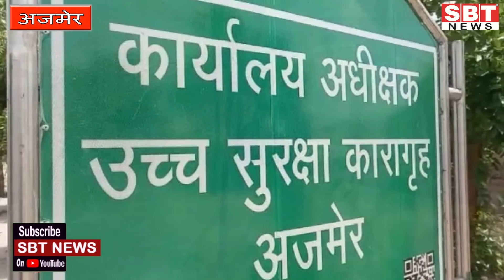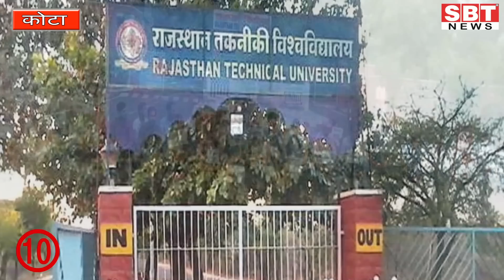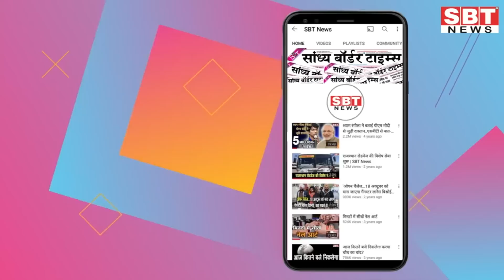26 जुलाई : राजस्थान दोपहर 3.15 बजे की 15 बड़ी खबरें | SBT News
26 जुलाई : राजस्थान दोपहर 3.15 बजे की 15 बड़ी खबरें